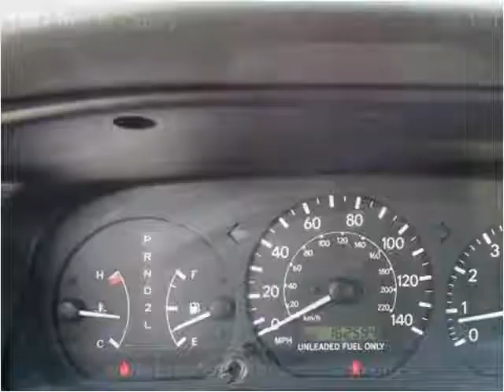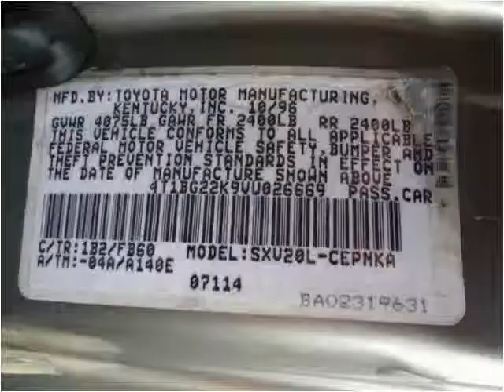1997 Toyota Camry Used Cars Pulaski TN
This 1997 Toyota Camry is available from Brewer Motor Company.